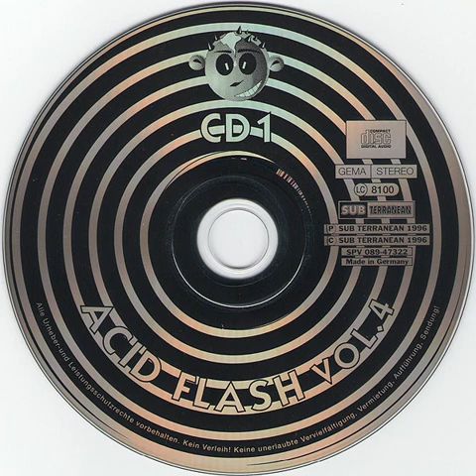Framic - The Dark Side Of Light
Label: Sub Terranean ‎– T-59, Sub Terranean ‎– SPV 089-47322
Series: Acid Flash – Vol. 4
Format: 2 × CD, Compilation
Country: Germany
Released: 1996
Genre: Electronic
Style: Techno, Acid